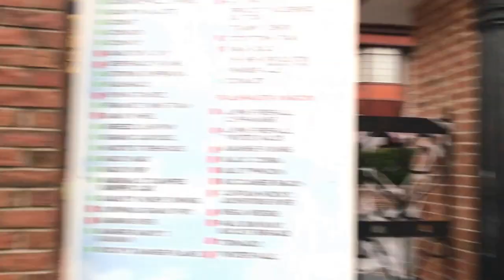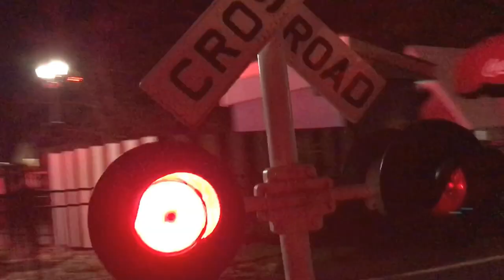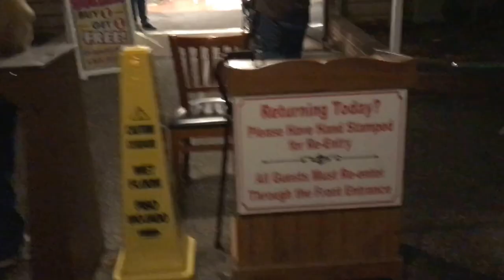Six Flags Great Escape in lake george fright fest october 2016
a visit to six flags in new york great escape in lake george fright fest in october 2016